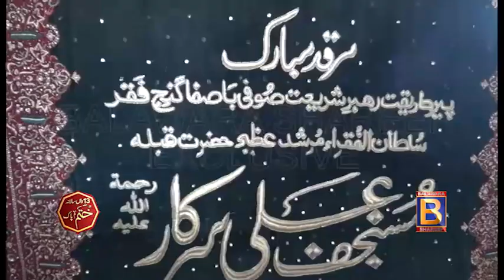BSP NEWS:- SALANA KHATAM E PAK(2017) BALAWARA SHAREEF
BSP NEWS:- SALANA KHATAM E PAK(2017) BALAWARA SHAREEF UNDER THE SUPERVISION OF QALANDAR E DORAN SAHIBZADA HAQ KHATTEB HUSSAIN ALI BADSHAH SARKAR